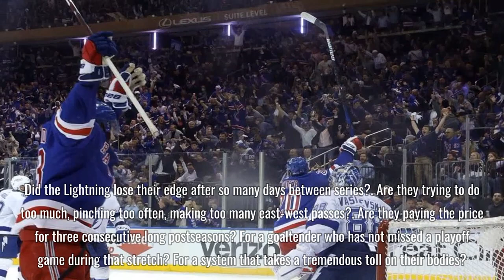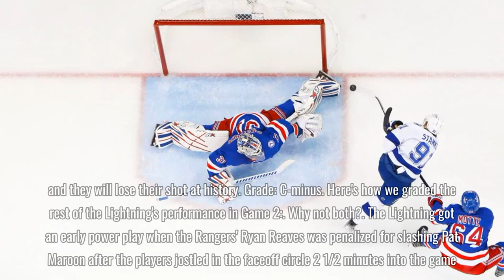Lightning-Rangers Game 2 report card: Streak ends, series goes on